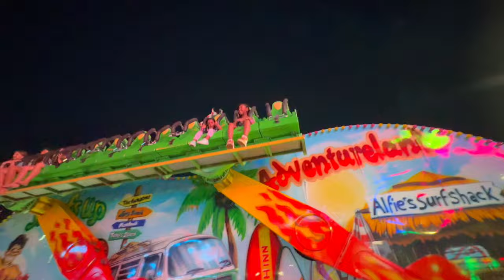Going to Adventureland in Long Island New York w/ My Cousins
Hey, guys!

Today, we are in, Long Island, New York at, Adventureland- Long Island's Amusement Park!

Every time we go to NYC, we have to hang out with our cousins, Kylie and Conner. We've been doing this every summer since I was a kid. 🤗
And this summer will not be any different.

Come with us as we go on every ride in the park and have loads of fun!

💜 Veronica's Life 💛